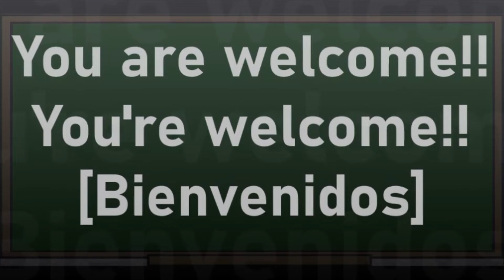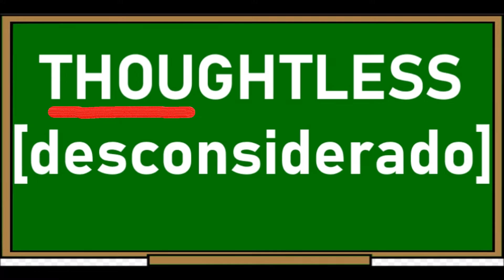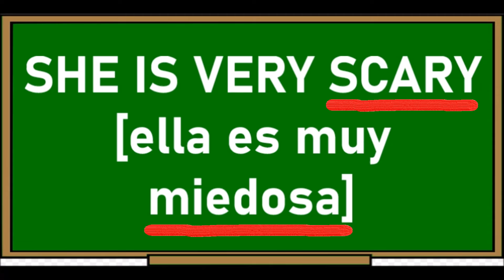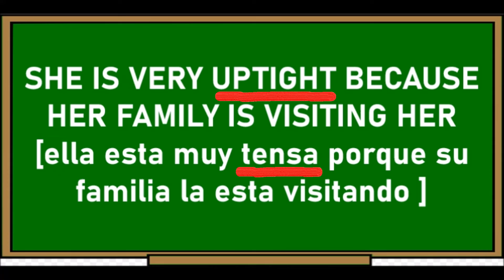CURSO DE INGLES - APRENDER INGLES FACILMENTE - CLASES DE INGLES - LECCIONES INGLES -INGLES BASICO 46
CURSO DE INGLES - APRENDER INGLES FACILMENTE - CLASES DE INGLES - LECCIONES INGLES -INGLES BASICO
ADJETIVOS EN INGLES